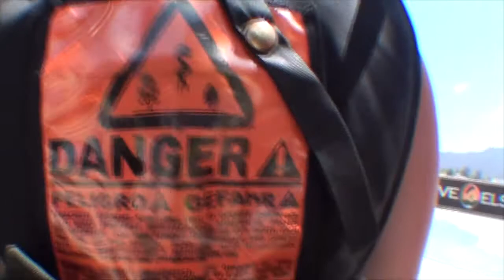Stacy Stover SKYDIVES!!!